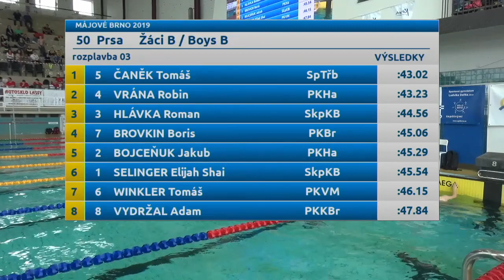50prsa žáci B